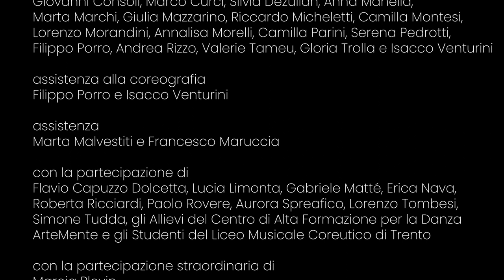STUDIO | Episodio 3 | Alessio Maria Romano. Choròs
La terza - e per ora ultima, ma tornano presto - puntata di STUDIO oggi ci riporta all'estate e a una residenza artistica tra i nostri spazi e quelli della Campana dei Caduti di Rovereto, dove Alessio Maria Romano e performer di diversa provenienza - tra professionisti e giovanissimi/e in formazione - hanno lavorato con l'obiettivo di costruire una performance andata in scena all'alba durante i giorni del nostro Festival lo scorso settembre.

Intorno al monumento che celebra la pace il gruppo ha allestito una cerimonia istintiva e antica nella quale le singolarità si mischiano nella collettività e al tempo stesso si ribellano ad essa e alle sue regole.

In questi giorni una guerra sta di nuovo attraversando l'Europa. Anche così, danzando alla Campana dei Caduti, continuiamo a credere nella pace.

Le immagini sono di Giulia Lenzi.